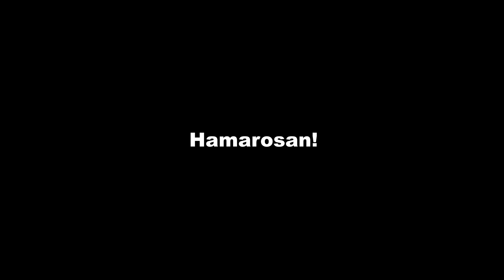Télvégi tótúra trailer